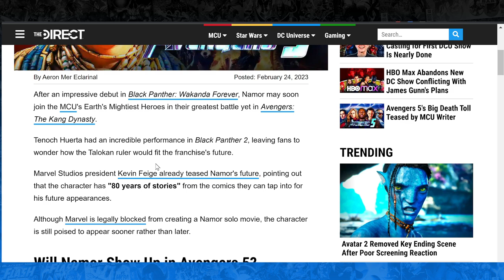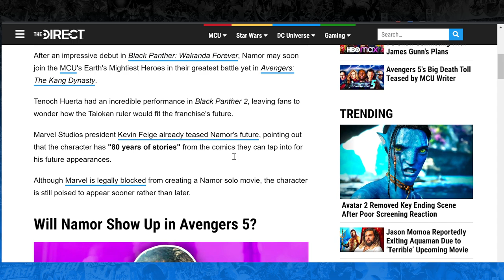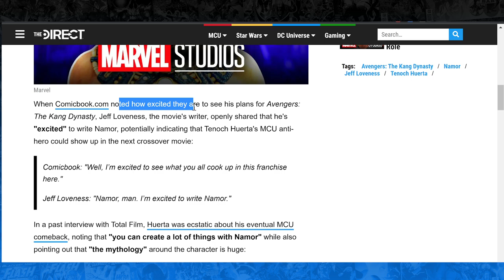Avengers: The Kang Dynasty Is Going to be MID Because of THIS!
Not only is the cast lacking, but there is ONE MAJOR problem that Avengers: The Kang Dynasty has...

Podcast: Jody's Corner Live! - Spotify, Itunes, Google Music

Jody's Corner
3651 South La Brea Ave 958